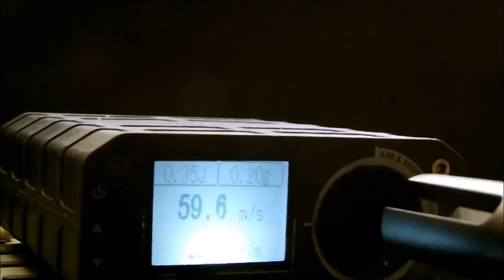Review | ICS Schwaben Arms 0,5 Joule KK (SIG 552) german / deutsch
FV zu Besuch bei den SAC Lauterbach!

Getestet wurden sie auf dem Airsoftspielfeld in Lauterbach danke an der Stelle an die SAC.

Zu sehen ist hier die ICS Schwaben Arms SIG 552 in der 0,5 Joule Verison zu bekommen bei Begadi.

Schnitt: Heubi
Material: Heubi

Schnitt und Mischen:
Heubi